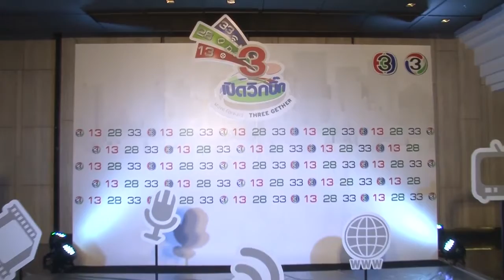July 6, 2017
เจมส์ มาร์:ตะลุยกองถ่าย 6 ก.ค 60